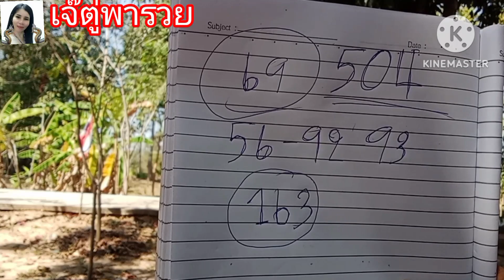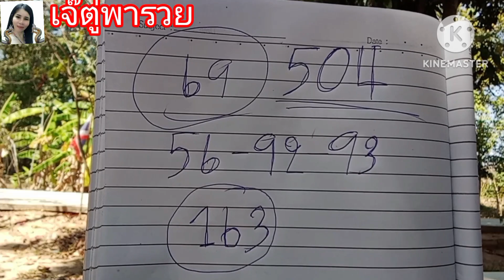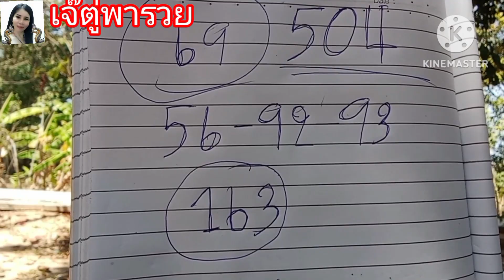งวดนี้เด็ดกว่านี้ไม่มีอีกแล้ว